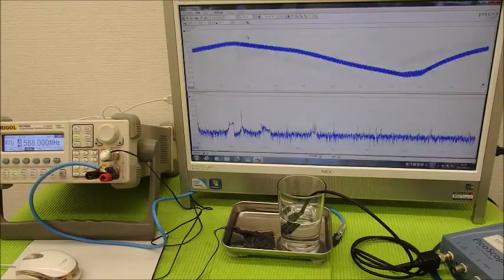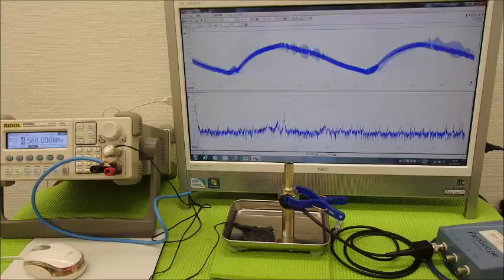超音波の利用技術（超音波の相互作用） ultrasonic-labo